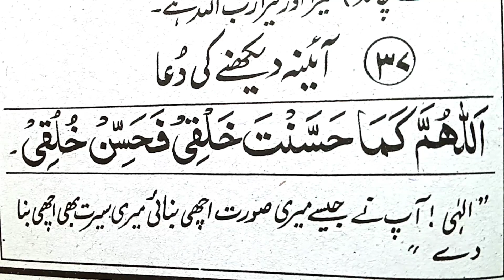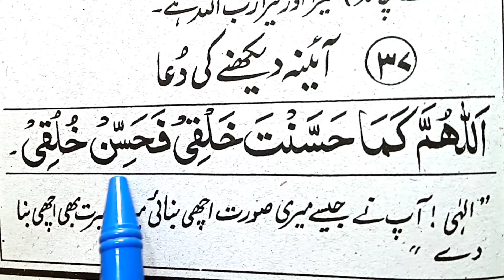Aaina dakhne ki dua | Aaina dakhne ki dua tarjuma ke sath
1.Aaina dakhne ki dava
2.Aaina dakhne ki dua with translation
3.Aaina dakhne ki dua in hindi
4.aina dakhte waqt ki dua
learn dua
learn masnoon dua